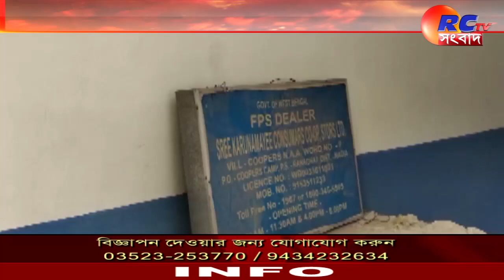Ration Dealer | মানসিক অবসাদে আত্মহত্যা র‍্যাশন ডিলারের